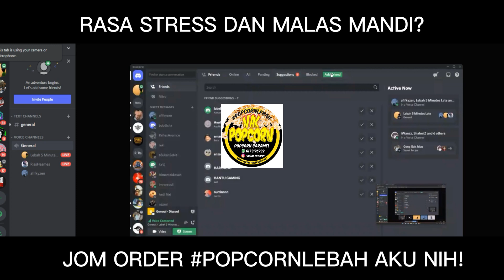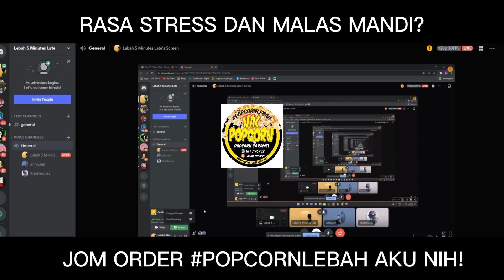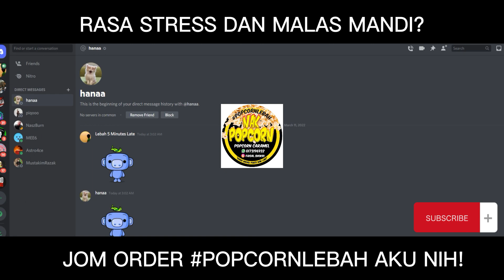JUAL POPCORN DALAM OME TV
LEBAH 5 MINUTES LATE IN LIVE!

SEMOGA DIMURAHKAN REZEKI!!

SEMOGA DIMURAHKAN REZEKI!

Arigato Gozaimasu!